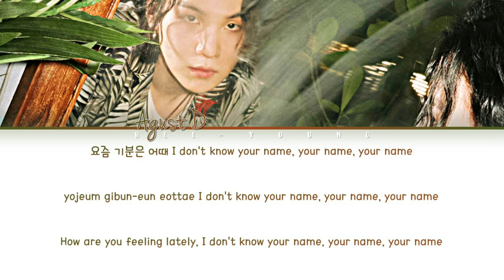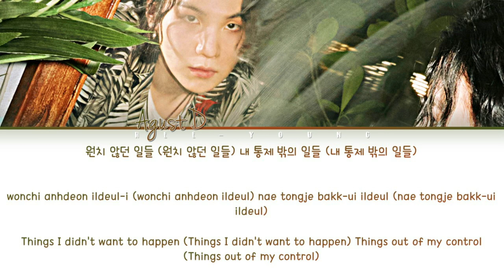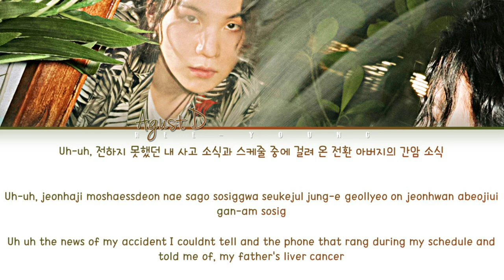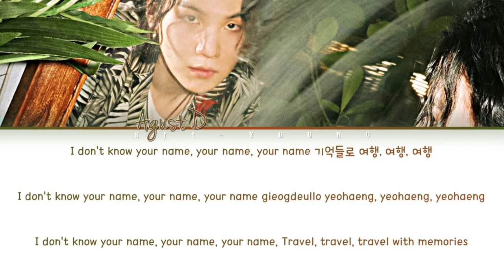Agust D "AMYGDALA" (Lyrics (Han/Rom/Eng)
♪ Artist: Agust D
♪ Song ♫: AMYGDALA
♪ Album: D0DAY
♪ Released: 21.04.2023